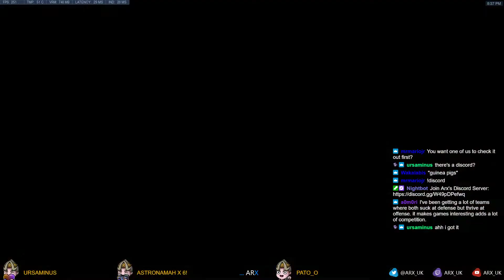Overwatch Moira Gameplay T500 Arx - Might be one of my best ever games!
It's not often I finish a game and think, OH DAYUM! That was amazing!
This is one of those games. I felt I played really well, few mistakes, and honestly crushed their team.